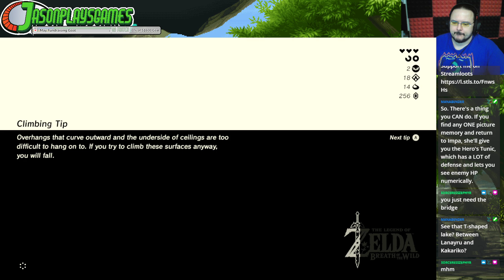Jason's Hyrule Energy Challenge - 11 - Preparation Matters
I hope you're ready for me to do a lot of cooking. A LOT.

and if you'd like to support me, you can always hit up and buy me some chimken nungest. Additionally, if you wanna grab some merch, go on over and grab some stickers or mugs or shirts or hats. We got stuff.